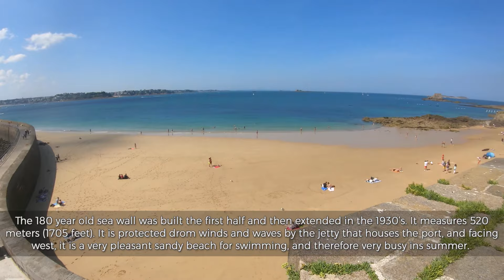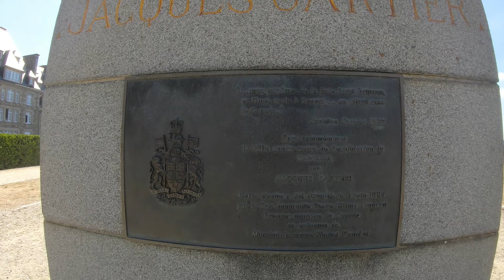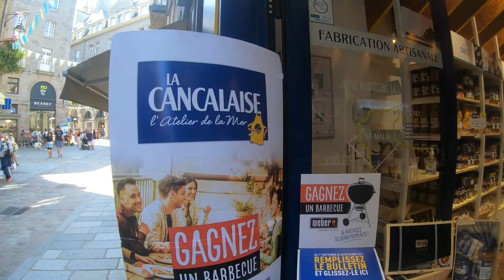Saint-Malo, France | Walking Tour (4K UHD & 60 fps)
We recorded a second video on YouTube, lasting 1 hour, twice as long as the first video (from Rochefort-en-Terre).
The port city of Saint Malo and its remparts that surround the classic medieval town. It is one of the Top of France with historical monuments.
The remparts and buildings enterily built in granite, dating from the 15th to the 18th centuries. Note to know the famous navigators René Duguay-Trouin and Jacques Cartier who spent their lives there.

Population : 46,500 inhabitants (2018)
Climate : Temperate oceanic coastline
Precipitation : 760 mm/year

0:00 - City of Saint-Malo
3:26 - Remparts of St-Malo
4:25 - St-Vincent Gate
6:02 - Saint-Malo Castle
7:48 - Jacques Cartier Street
12:33 - Grand'Porte
16:30 - Corsair's House
17:45 - Statue of René Duguay-Trouin
21:13 - Robert Surcouf's House & Dinan Gate
26:41 - Jetty of Black Mole
29:19 - Holland Bastion & Statue of Jacques Cartier
32:06 - Bon-Secours Swimming pool
39:54 - Quebec House and Square
43:10 - Bidouane Tower
48:35 - Fort National
58:30 - St-Vincent Cathedral
1:01:31 - Tombs of Duguay-Trouin & Cartier

Our guided walking tour : 3.3 km (2 miles) from Sillon Quay to St-Vincent Cathedral.
Don’t miss our walk in Saint-Malo, Brittany (France)

My last travels in St-Malo : Several times since childhood.